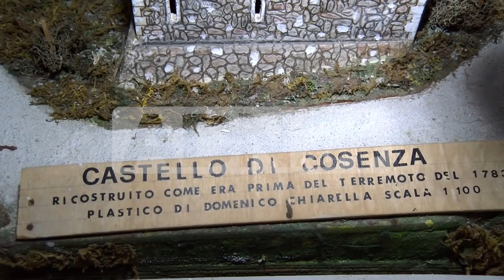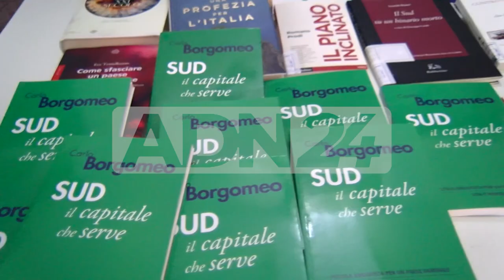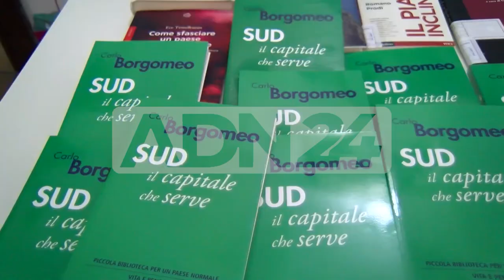Lamezia Terme (CZ) | Inaugurazione mostra castelli e chiese di calabria